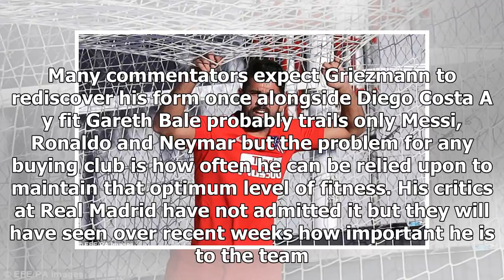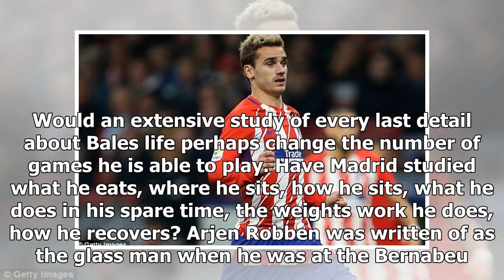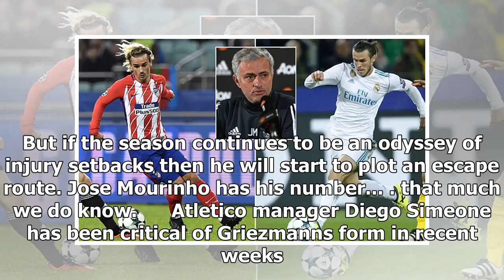Sport News - Gareth bale or antoine griezmann-who will United Kingdom choose to login?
Sport News - Sport News - Gareth bale or antoine griezmann-who will United Kingdom choose to login?

Published 1846 EST, 20 November 2017 Updated 0424 EST, 21 November 2017 Antoine Griezmann or Gareth Bale? That is the big question that will be pondered at Manchester United once this season is over. United are expected to spend big on a forward and it could be either Griezmann or Bale who end up making the move from Madrid to Manchester. Here, Sportsmails Pete Jenson asks who would be the better fit at Old Trafford? Gareth Bale has been a transfer target of Manchester Uniteds for a number of se...